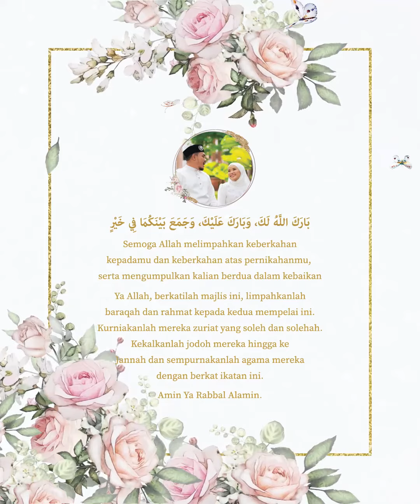Wedding Video Invitation - Type C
5 Pages. Fit to IG posting Feed 1080x1350pxl. 60 sec duration. High resolution video